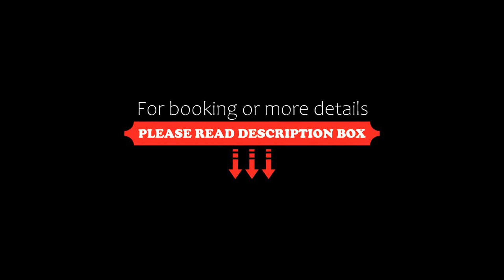Apartment Sea View, Burgas City, Bulgaria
About Property:
You're eligible for a Genius discount at Apartment Sea View! To save at this property, all you have to do is sign in.
Situated in the town of Sarafovo and the sea shores reachable within a 5-inute walk, Apartment Sea View offers a self-catered accommodation with free WiFi available in all areas, free airport shuttle and public parking possible on site.
This air-conditioned apartment comes with a balcony offering ...
Property Type: Hotel
Address: Cherno More Str., Sarafovo, 8016 Burgas City, Bulgaria
Searching For
1. Apartment Sea View - Burgas City - Bulgaria
2. Apartment Sea View - Burgas City - Bulgaria Address
3. Apartment Sea View - Burgas City - Bulgaria Rooms
4. Apartment Sea View - Burgas City - Bulgaria Amenities
5. Apartment Sea View - Burgas City - Bulgaria Offers and Deals
Audio Credit:
Track Title: Reasons To Hope
Artist: Reed Mathis